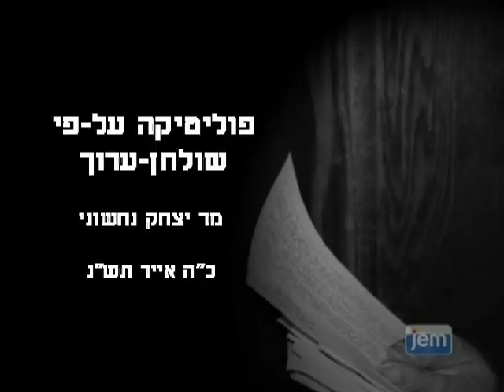הרבי מליובאוויטש: 'מסירת שטחים מסכנת חיי יהודים'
כ"ה אייר תש"נ - 20 במאי 1990.
יצחק נחשוני, מנהלי ועורך השבועון החרדי הפופולארי הראשון 'יום השישי' - לשעבר, ומוותיקי העיתונאים החרדיים; הגיע להיפגש עם הרבי במעמד חלוקת הדולרים שנערכה - כמידי שבוע, ביום ראשון.
במהלך הפגישה שאל מר נחשוני את הרבי בנוגע לעמדתו בענייני שלימות הארץ, הרבי השיב 'ההלכה שכבר נכתבה לפני למעלה מ400 שנה, קובעת כי מסירת שטחים מסכנת חיי יהודים, ואשר על־כך אין מקום כלל לדיונים בזה'.